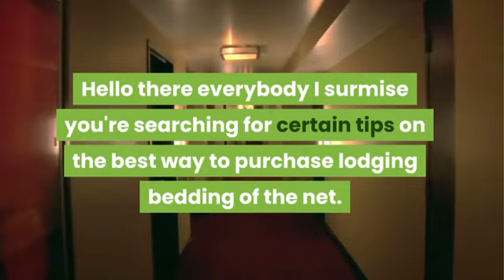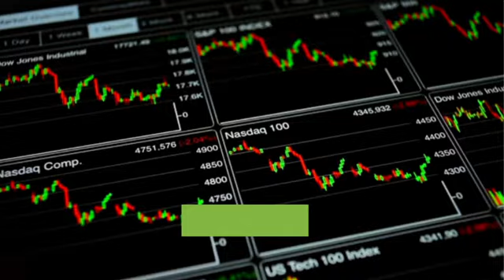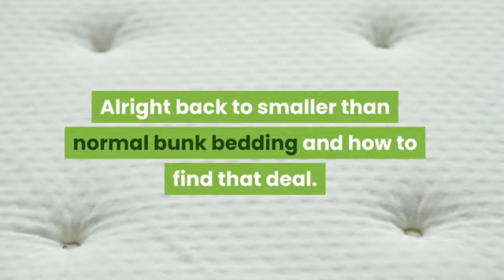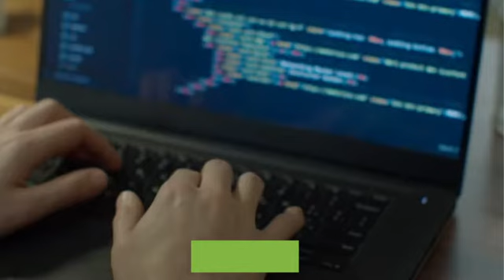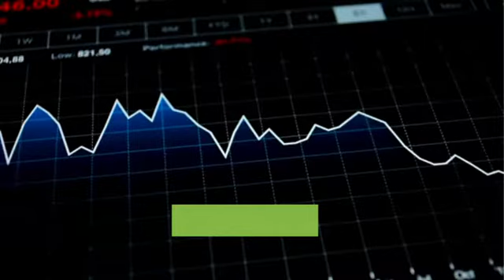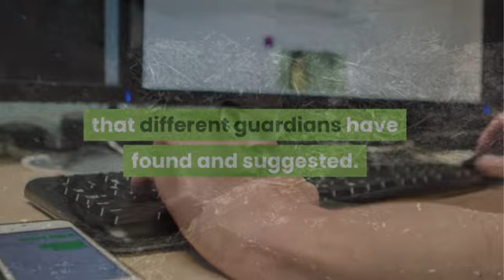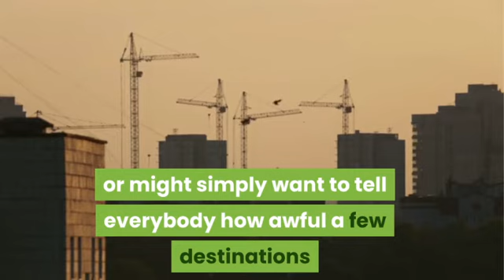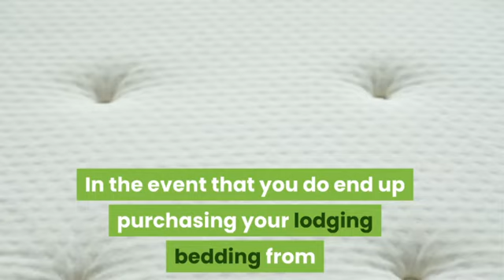Mini Crib Bedding How To Find That Bargain